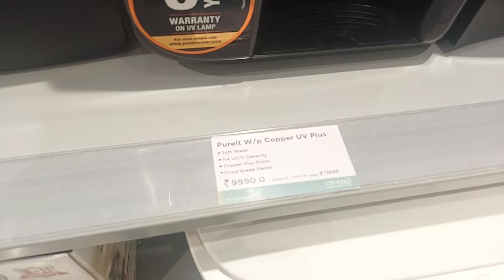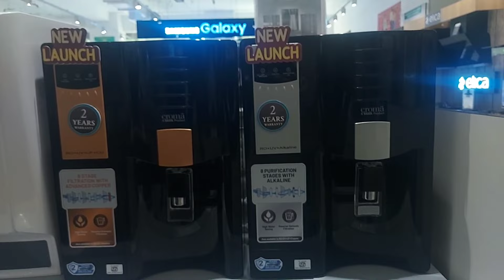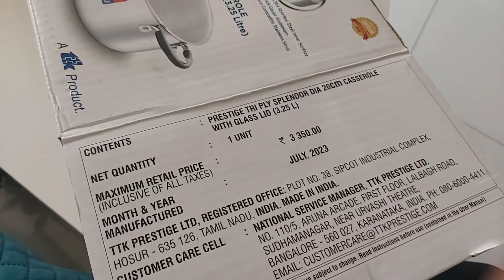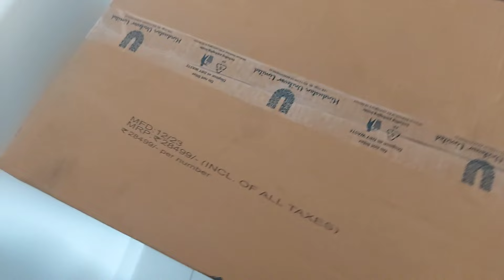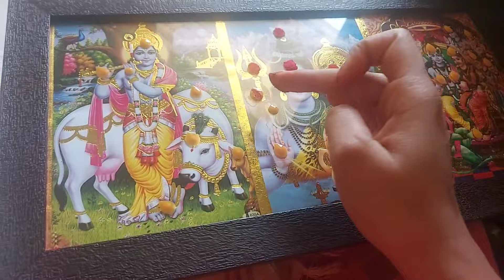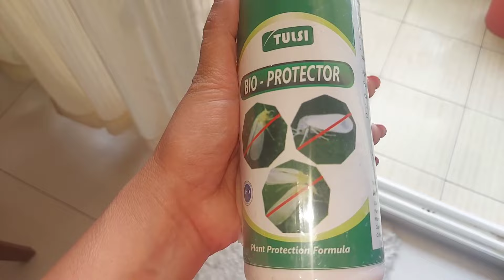First Day in New House | A Day In My Life | Genuine Routine | Daily Routine | Kent RO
Hello Everybody

This is Mounica. In this video am going to share our first day in new house. Please watch it. Click 🔔 Icon and activate ALL so that you will get all my future video notifications.

mounicaraj_15

With Love
Mounica💕